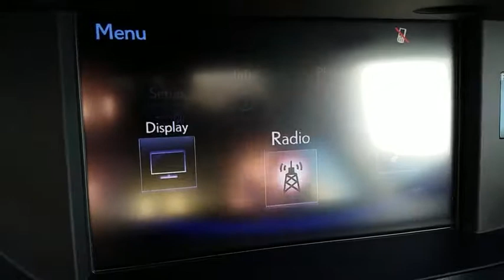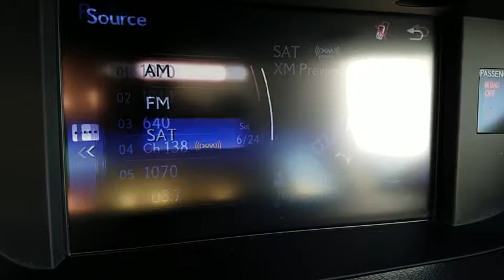2015 LEXUS ES350 Las Vegas, Henderson, St. George, Cedar City, Summerlin, NV PH17221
2015 LEXUS ES350
2015 LEXUS ES350 DISPLAY AUDIO - Stock#: PH17221 - VIN#: JTHBK1GG3F2163328